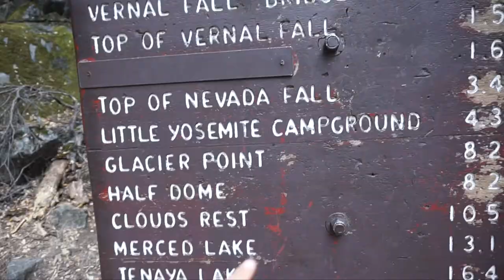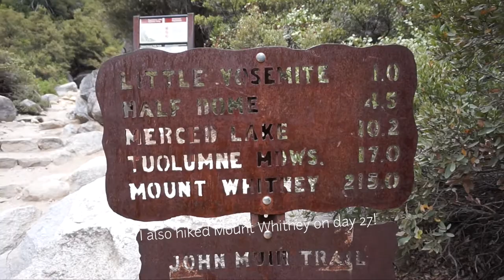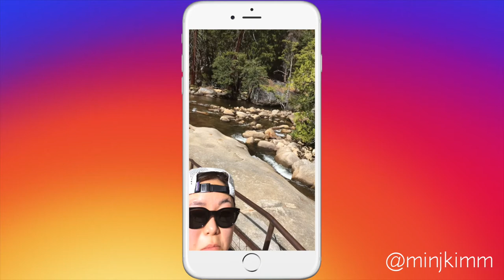Half Dome Day Hike in Yosemite NP. One of my favorite activities of the trip!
Day 3 of 31 days van life & national park tour
Woke up at 10:30am when I planned to start hike at 5am.
BUT, I went for it anyways!